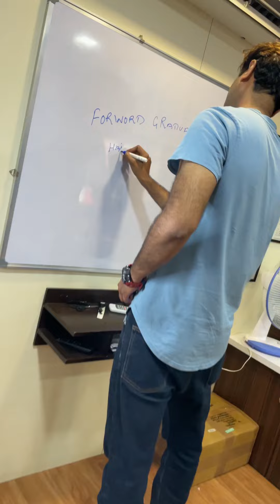FORWARD GRADUATION HAIRCUT ‼️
Layers haircut tutorial